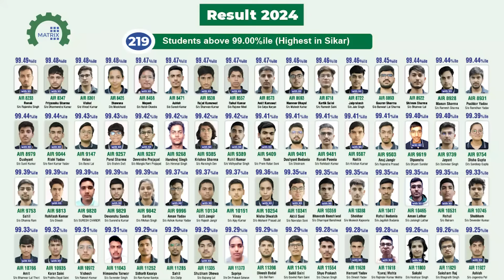Matrix JEE Main 2024 Results: 220+ Students Scored 99%ile | Meet the Toppers! | वाह क्या Result है!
शेखावाटी के इतिहास में यह पहली बार हुआ है जब JEE Main 2024 में 220 होनहारों ने एक साथ सीकर के एक ही संस्थान से तैयारी करके 99%ile से अधिक score किया है। Matrix का यह परिणाम इसलिए भी खास है क्योंकि यह पिछली बार से दोगुने से भी ज्यादा है।

और Matrix सीकर का अकेला coaching institute है जो इस बार लगभग 1000 विद्यार्थियों को देश की प्रतिष्ठित IITs, NITs, IIITs और अन्य Top Engineering Colleges में भेजेगा। एक ही संस्थान से इतने अधिक selections होना सच में अद्भुत, अविश्वसनीय और अकल्पनीय है।

The wait is over! Matrix Academy delivers yet another record-breaking JEE Main 2024 result, with 220+ students scoring above the 99 percentile! 🚀

🎓 Highlights of JEE Main 2024 Results:
✅ 220+ students achieved 99+ percentile
✅ Exceptional success from Matrix Academy Sikar
✅ Top scorers share their preparation strategies & success stories

🔥 Want to know how these toppers cracked JEE Main 2024? Watch this video to meet the top-performing students and discover the best preparation techniques to achieve a 99+ percentile in JEE Main!

Learn More & Join Matrix: Click links in the comments.
Avail up to 90% scholarship with M-SAT, Matrix Scholarship & Admission Test!

NEET Division: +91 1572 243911
JEE Division: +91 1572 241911